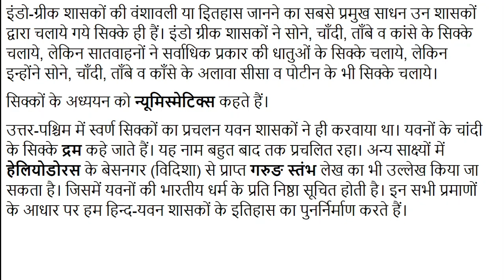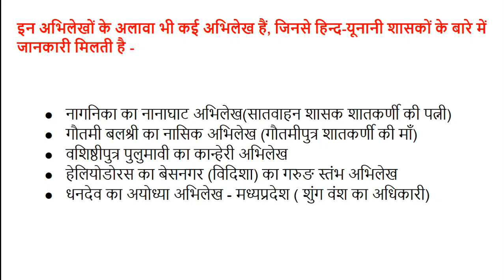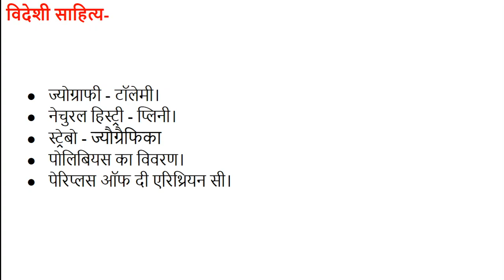#1 हिन्द-यवन (इंडो-ग्रीक) आक्रमण क्या था What was the Indo-Yavan (Indo-Greek) invasion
चंद्रगुप्त  मौर्य ने सेल्युकस को परास्त कर भारत के पश्चिमोत्तर प्रदेशों तथा अफगानिस्तान पर अपना अधिकार कर लिया था। लगभग एक शता. (305-206ईसा पूर्व) तक सेल्युकस वंशी राजाओं का भारतीय नरेशों के साथ मैत्री संबंध बना रहा।